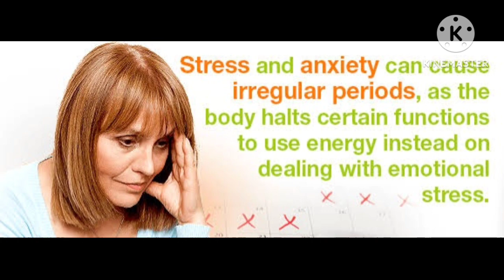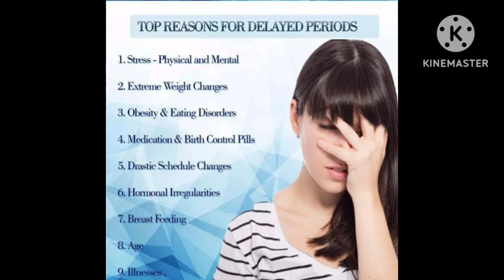ആർത്തവം നീട്ടാനുള്ള ടാബ്ലറ്റ് കഴിച്ചാൽ അപകടമുണ്ടോ? ആർക്കൊക്കെ ടാബ്ലറ്റ് അപകടം ഉണ്ടാകും?delaymenses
ഇപ്പോൾ എല്ലാ സ്ത്രീകൾക്കും ചെറിയ ചെറിയ ചടങ്ങുകളോ അല്ലെങ്കിൽ മറ്റു ഫങ്ഷൻ കാര്യങ്ങളൊക്കെ വരുമ്പോൾ കൂടുതലായും മെൻസസ് നീട്ടാനുള്ള പ്രവണത കൊണ്ട് ഓൾറെഡി ടാബ്ലറ്റ് എടുക്കാറുണ്ട്
 പക്ഷേ എന്നിരുന്നാലും ഇതിന്റെ ദോഷവശങ്ങൾ അറിയാതെ പോകുന്നതാണ് പലരും ഇപ്പോൾ ചെറിയ ചെറിയ കാര്യങ്ങൾക്ക് പോലും ഇതൊരു ശീലമായിട്ട് ടാബ്ലറ്റ് എടുക്കുന്നത് ശീലമായിട്ട് മാറിയിട്ടുണ്ട് എന്താണ് അങ്ങനെ എന്നുള്ളത് നമ്മൾ ഇതുവരെ ചിന്തിച്ചിട്ടില്ല പക്ഷേ ഇതിന്റെ സൈഡ് എഫക്ട് അറിയാതെ പോകുന്നവരാണ് കൂടുതലും